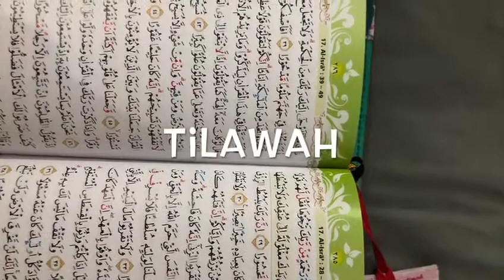Weekend berkualitas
Social distancing
Hari ke-5,
Keep healthy
Keep produktif